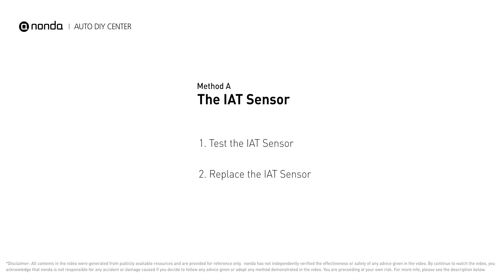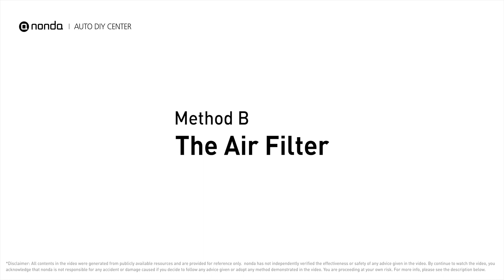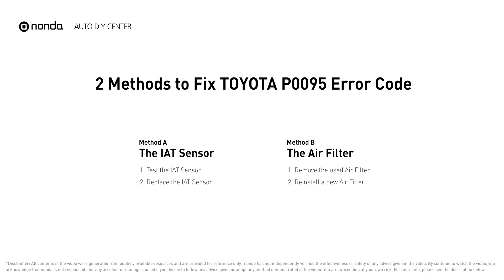How to Fix TOYOTA Engine Code in 3 Minutes [2 DIY Methods / Only $7.74]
Claim your FREE engine code eraser

Engine Code TOYOTA P0095 Saving Repair Parts:
IAT Sensor
Air Filter

This video shows you How to Fix Engine Code TOYOTA P0095 in the easiest, quickest, and cheapest way. 2 practical solutions to fix the TOYOTA P0095 error code. 2 simple DIY solutions to repair TOYOTA P0095.

Engine Code TOYOTA P0095: Intake Air Temperature (IAT) Sensor 2 Circuit. It indicates that the ECM has detected a voltage from the intake air temperature sensor that is outside the normal range.
The Intake Air Temperature Sensor. The IAT Sensor. Multimeter. How to Use a Multimeter to Test an IAT sensor. IAT sensor's resistance range. Air Filter housing. Air filter replacement.
 How to test The IAT Sensor. How to replace The Intake Air Temperature Sensor. Tips and tricks for testing and replacing the IAT in your car and fixing code TOYOTA P0095. Tips and tricks for testing and replacing the air filter in your car and fixing code TOYOTA P0095.

Fix Engine Code TOYOTA P0095 Easy DIY Method A | The IAT Sensor
1. Test the IAT Sensor
2. Replace the IAT Sensor

Fix Engine Code TOYOTA P0095 Easy DIY Method B | The Air Filter
1. Remove the used Air Filter
2. Reinstall a new Air Filter

The components displayed in this video are generic components that may not apply to all TOYOTA vehicles. Vehicle manufacturers may use manufacturer-specific components that are different from the ones shown in this video.

0:00 What is TOYOTA P0095
0:37 Method A - The IAT Sensor
1:15 Method B - The Air Filter
2:23 Claim a FREE Engine Code Eraser